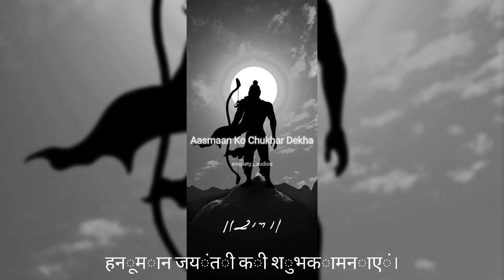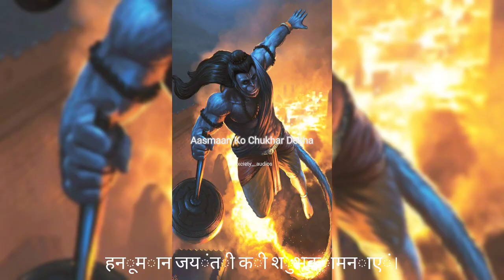Aasmaan Ko Chukhar Dekha — Slowed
हनुमान जन्म महोत्सव के शुभकामना |

+ Aasaman ko chhukar dekha
+ Sukhwinder Singh & Daleer Mehndi